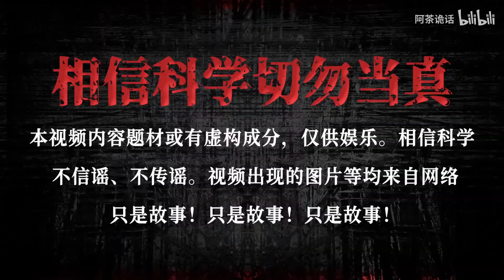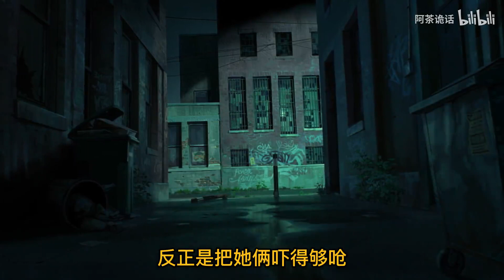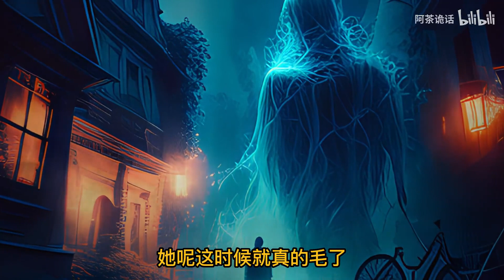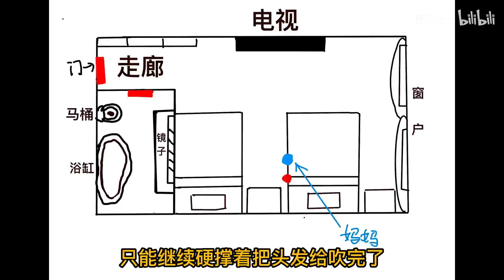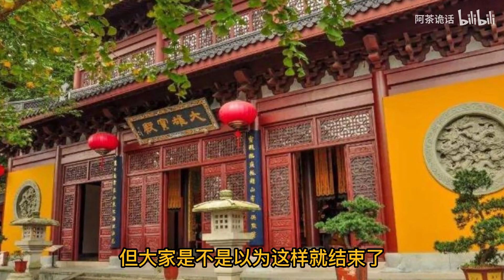【嚇尿】長白山之行有東西一路跟著走！ 教堂讓房子變成兇宅！ 白色的地帶之謎！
请放心，本视频是专注于讲解社会新闻和奇闻异事，没有任何违规行为。 哈喽！大家好！
我是阿茶诡话
日常更新恐怖故事推理精彩情节
等你来解锁
喜欢都可以关注哦 ！